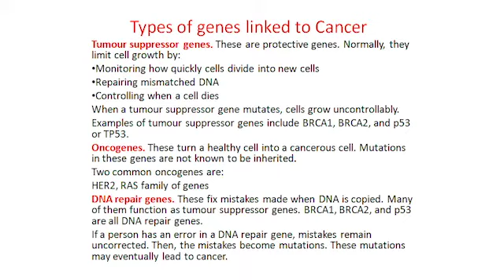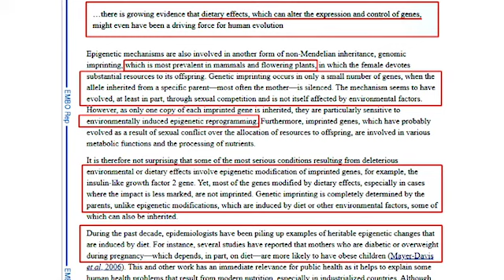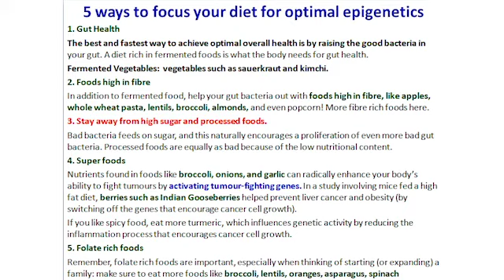CAN WE PREVENT & CURE CANCER?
CAN WE PREVENT & CURE CANCER ???                                  *5 things that doctors don’t tell you about living a life at pinnacle of your health without using medicines !* MOTIVATED, AMAZED & DOUBTFUL !!! Attend the Introductory *WEBINAR* of the *PROTSAHAN PROGRAM* by *Dr. Jayant Sharma* , from the comfort of your home. By the end of the first session, you will start looking at Life style diseases in a different light. It will change your perception of the diseases and show you that you can reverse it.  *Take the First Step towards Freedom From diseases.* The webinar will be in HINDI for clear & easy understanding. FOR REGISTRATION TEXT MESSAGE ON WHATSAPP NO. REGISTRATION FEES – INR 1000/- (WORTH LAKHS FOR THE POWERHOUSE OF KNOWLEDGE) WEBINAR DATE – 30 OCT (SATURDAY) – 6 PM TO 8 PM (2 parts 1 hr each) FEW SEATS LEFT – REGISTERATION CLOSES ON 28 OCT 8 PM